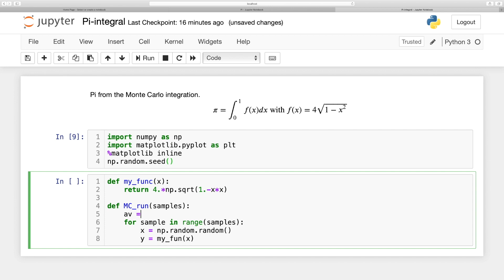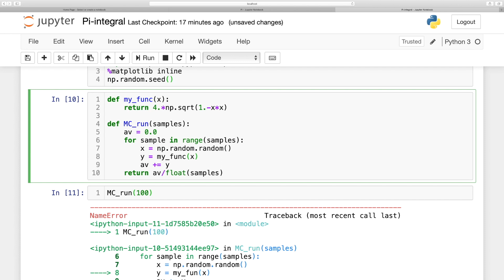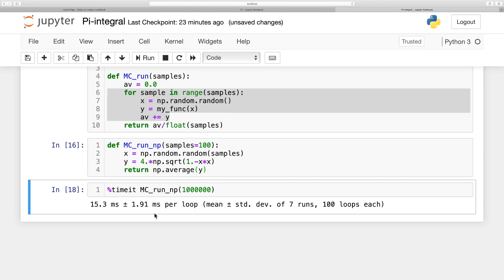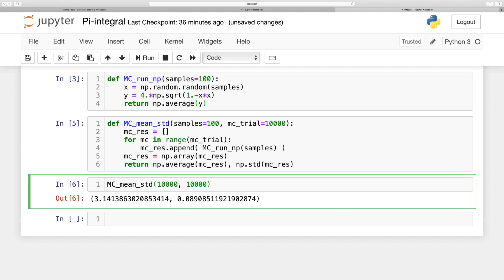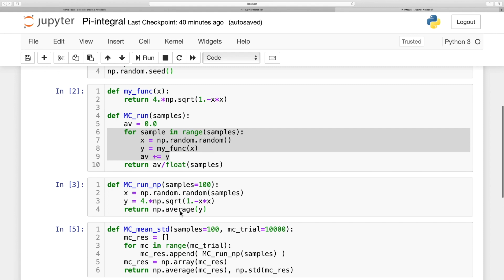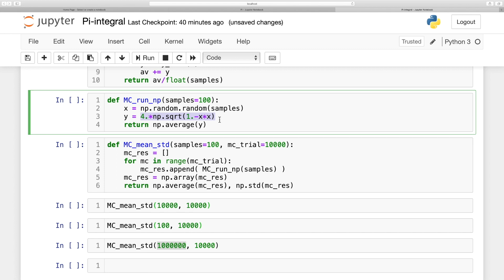StatisticalPhysics2 (17-2) new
Monte Carlo 수치 적분 방법 (수정 재업로드)
동영상의 앞부분에 음성이 누락되어 다시 업로드합니다. (thanks to  이인호)